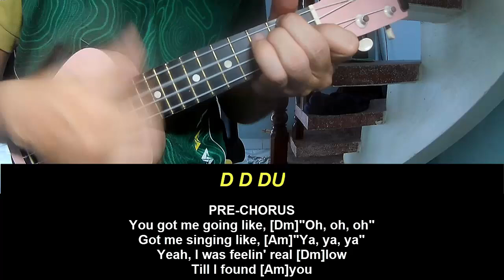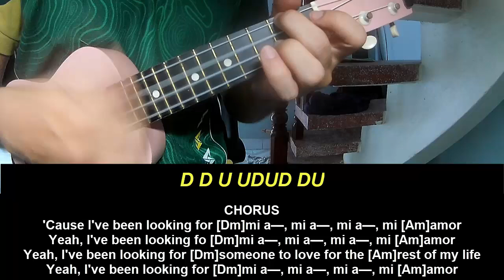Play Ukulele Along JVKE Mi Amor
Today, I will share with you Play Ukulele Along JVKE Mi Amor